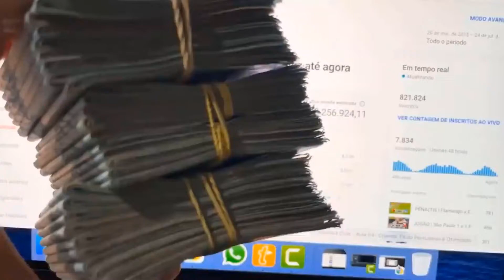OS BARBIXA NO FAUSTÃO NO DIA DAS ELEIÇÕES (OS BARBIXAS) CORTES PODCAST AQUI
OS BARBIXAS - Venus Podcast #172